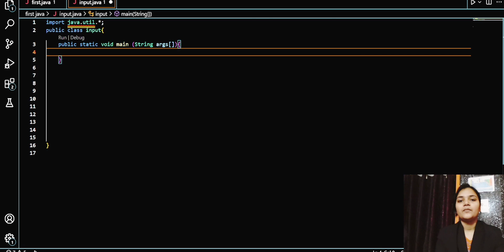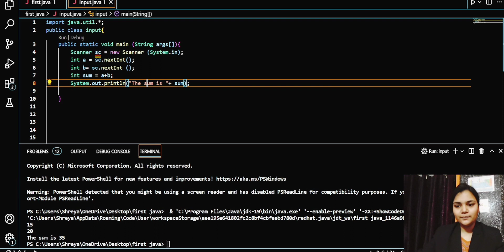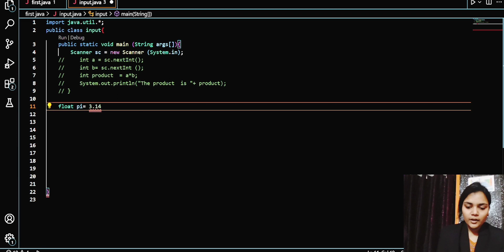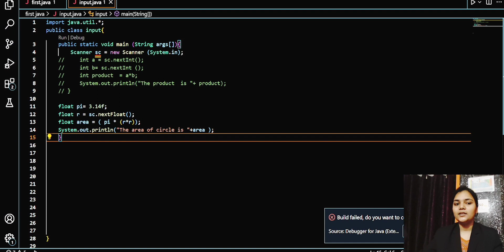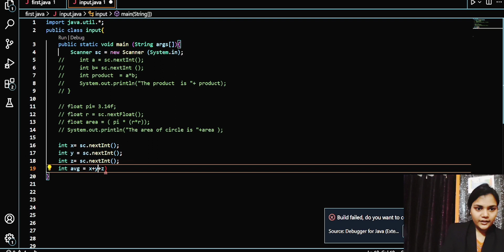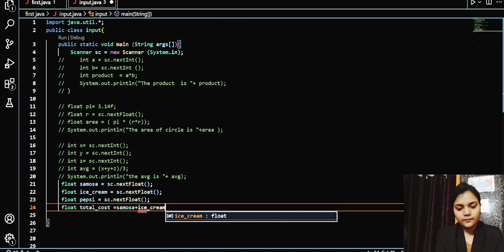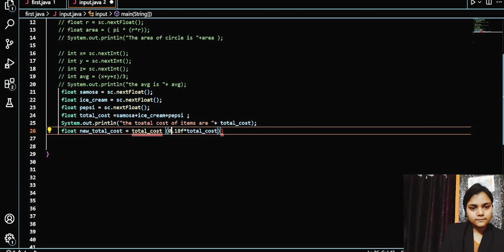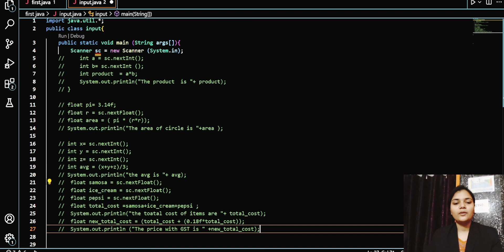Questions on Input | VS Code | Basics of Java | 05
Here  we have discussed few questions on how to take input for different variables and different data types.
Solved the questions in the easiest way possible